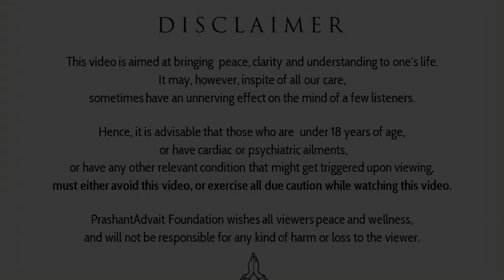Invest yourself totally || Acharya Prashant, Vedanta Mahotsav (2022)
Video Information: 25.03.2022, Vedanta Mahotsav, Greater Noida